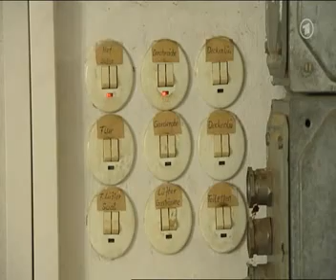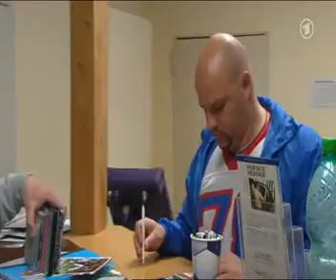Da ist man lieber still - Am Rechten Rand der Republik 5/5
Die Reportage führt nach Ostvorpommern und sucht nach Antworten auf die Frage, warum NPD und rechtes Gedankengut hier so gut Fuß fassen konnten.